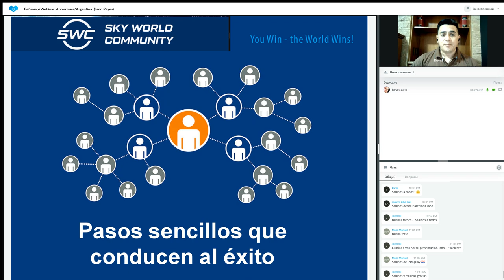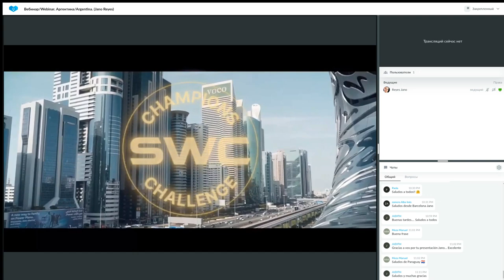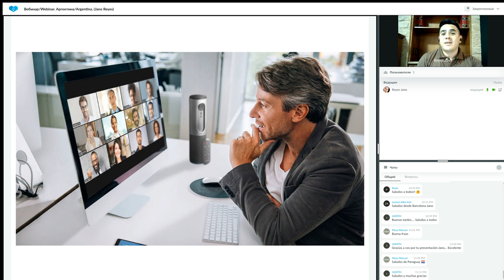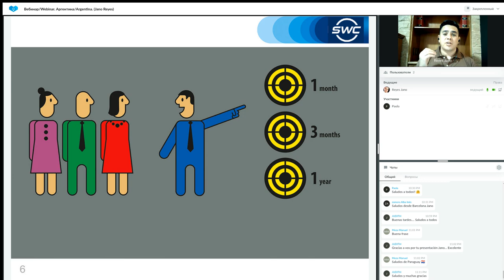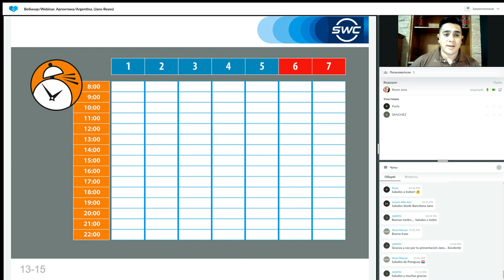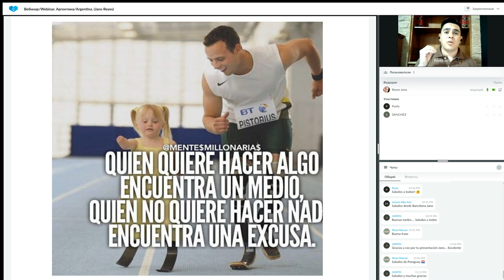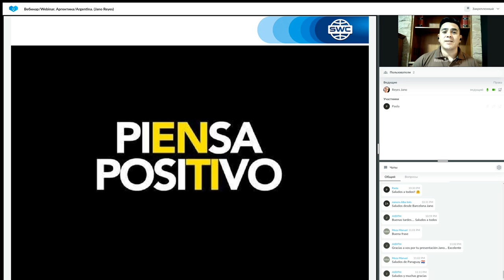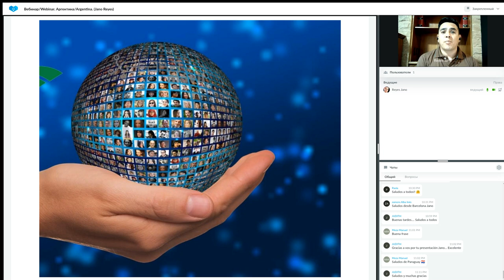Un sistema para construir un negocio exitoso del Argentina. Jano Reyes 14.03.2023